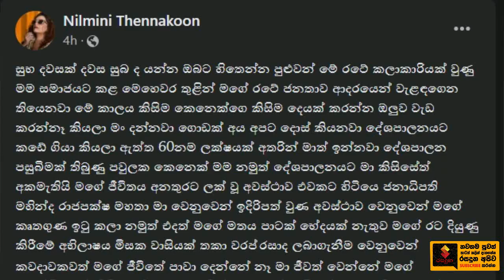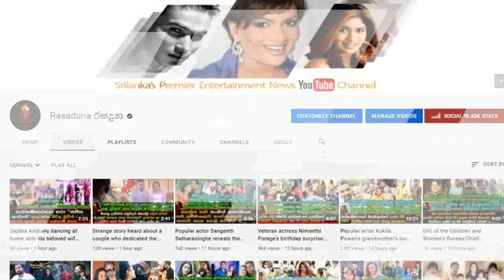Extremely frustrated veteran actress Nilmini Tennakoon's harsh speech against this government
දේශපාලඥයින්ට කඩේ ගිය 69 ලක්ෂට මාත් ඉන්නවා
දැන් දේශපාලඥයෝ ජනතාවගේ දුක නොදන්න කොටසක් වෙලා
අතිශයින් කලකිරුනු ප්‍රවීණ නිලි නිල්මිනි තෙන්නකෝන් රටේ මුල් පුටු වලට කනට ගැහුවා වගේ කියූ සැර කතාව. Extremely frustrated veteran actress Nilmini Tennakoon's harsh speech against this government